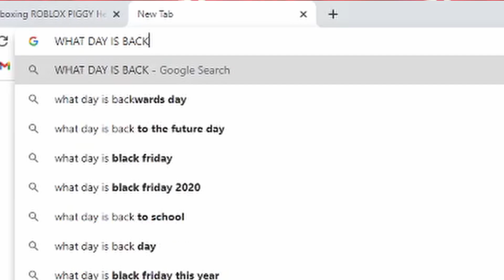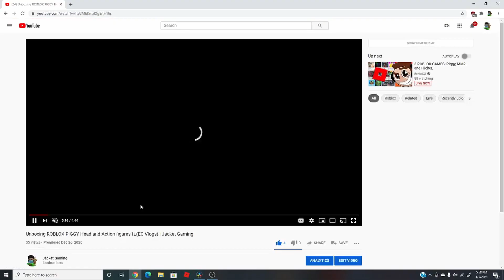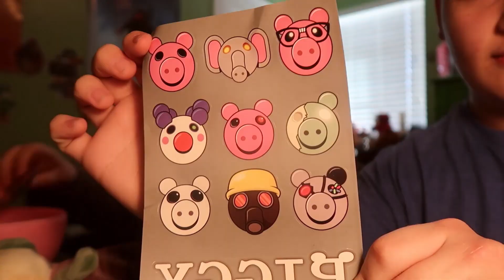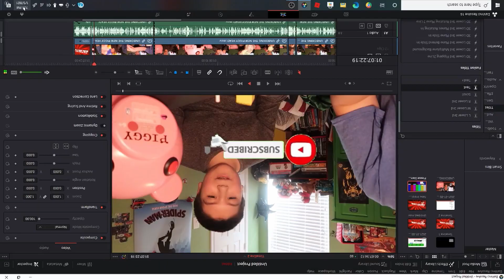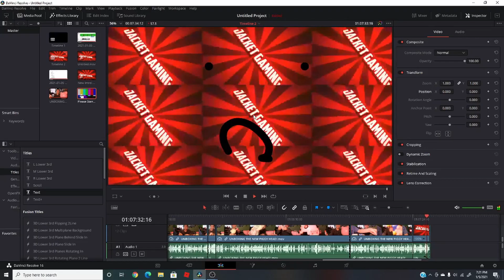look in a mirror to read :-) YAD SDRAWKCAB.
dns vampire